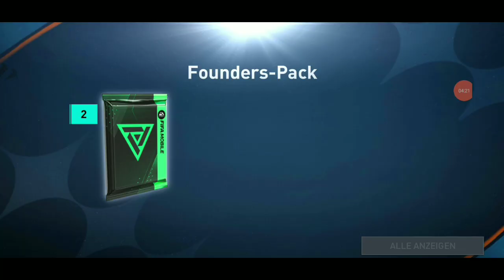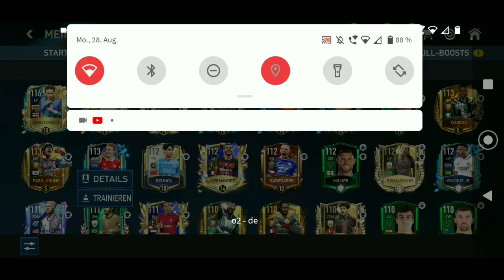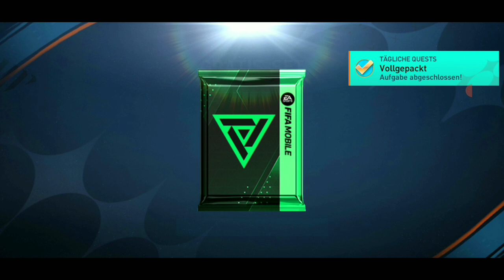Almando spielt FIFA Mobile Part 19 (Leider ab der 2 Minute ohne Sound 😭😭😭😭😭😭)